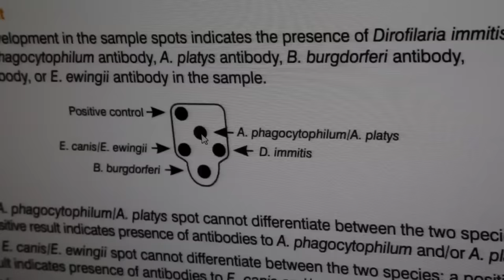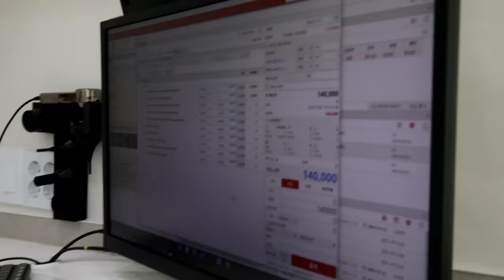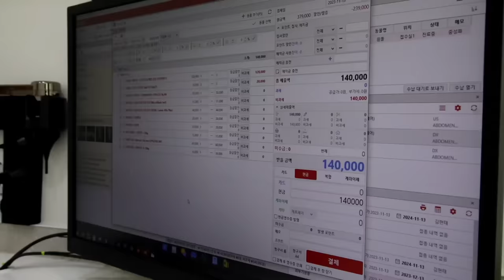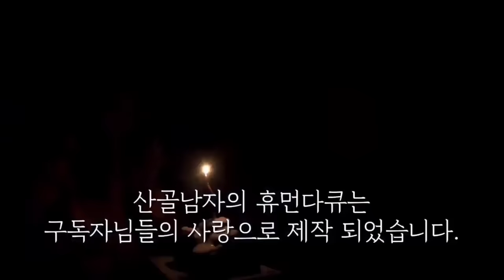아침에 흰둥이도 알았을까요...의사선생님을 보자마자 넉이나가는데..